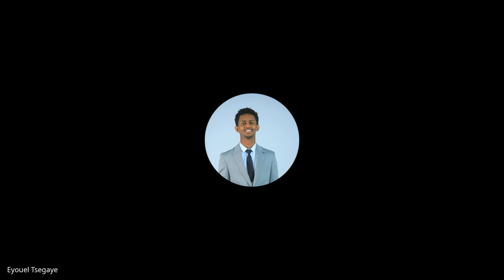Cohort A W2D3, Standup